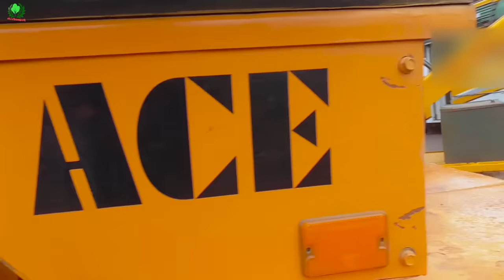Combine Breaks failed and Jumped in the Lake Harvester Accident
Story :-
When Combine was running on the road suddenly breaks faile due to some resion and Driver jumped machine into lake and it sleeps under the water

Follow us on - YouTube / Pramod's Life